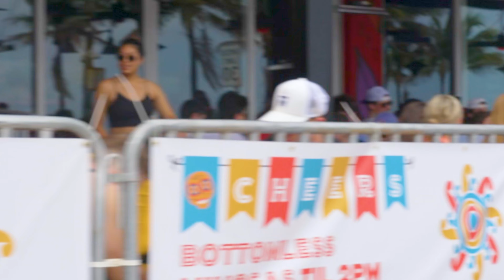March 6th LiveStream ReCap - Vid #01